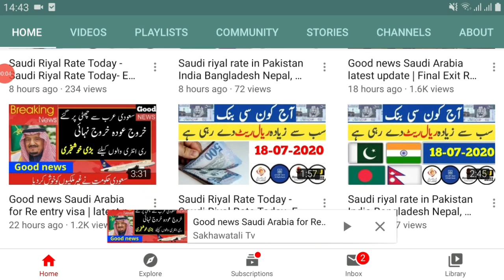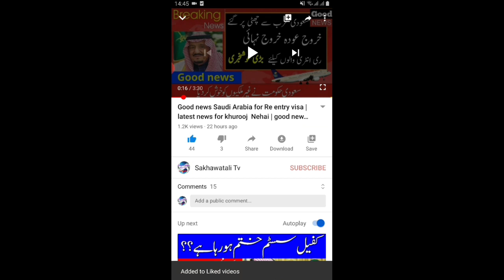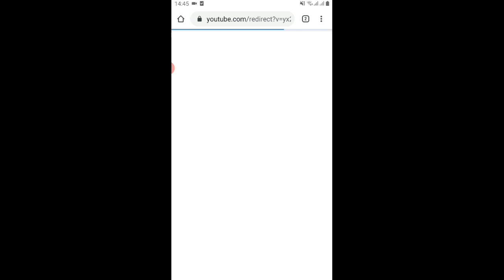Good News Saudi Arabia Latest Update For Iqama Exit, Huroob, Iqama Expire | OutPass In 3 Days